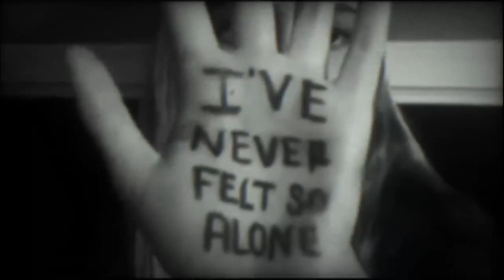godisdead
track
gravechill - god is dead